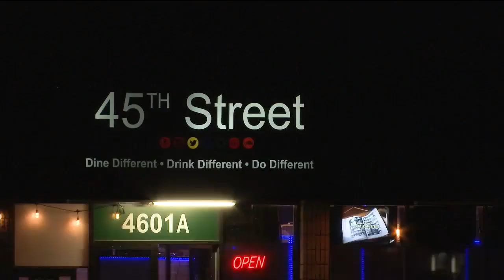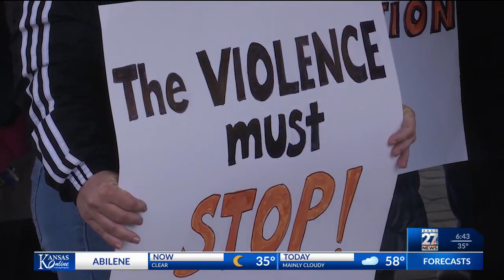Shawnee County DA defends focus on S.A.V.E. initiative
With numerous murders and other violent crimes that have impacted Topeka recently, a local organization is concerned the Shawnee County District Attorney's Office isn’t doing all it can to bring crime rates down. District Attorney Mike Kagay stopped by 27 News Wednesday morning to share his side of the story.